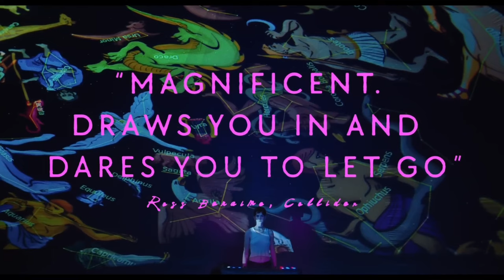I Saw The TV Glow - Movie Review (New A24 Movie)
I Saw the TV Glow (2024) - Movie Review

Welcome to my review of "I Saw the TV Glow," the latest offering from acclaimed filmmaker Jane Schoenbrun and the powerhouse studio A24. In this chilling psychological horror-drama, Justice Smith and Brigette Lundy-Paine deliver captivating performances as two troubled friends whose lives unravel when their beloved TV show is abruptly canceled.

Join me as I delve into the eerie world crafted by Schoenbrun, where reality blurs and tensions rise, pushing our protagonists to the brink. With a stellar supporting cast including Ian Foreman, Helena Howard, Fred Durst, and Danielle Deadwyler, the film keeps you on the edge of your seat from start to finish.

Produced by Emma Stone and Dave McCary under their Fruit Tree banner, "I Saw the TV Glow" is a haunting exploration of obsession, friendship, and the darkness that lurks beneath the surface of our media-saturated lives.

FIND ME ONLINE ALSO AT